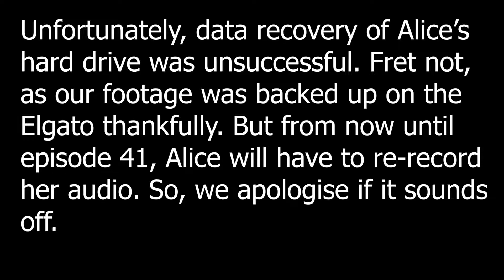Xenoblade Definitive Edition Let's Play #33: Kromar Khaos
Here's episode 33 of our Xenoblade Chronicles Definitive Edition let's play. In this episode, we go out and help a High Entia worker who is surrounded by Kromars.

Also, we apologise for the long wait. We sincerely appreciate your paitence while we worked to get our stuff back in order.

We also stream occasionally on Twitch, so if you want to catch some, you'll find them

We know we're probably not going to get big, but we just love sharing our gaming experiences with the world. And we especially love Xenoblade Chronicles. So, if you like these things, and want to watch a fun-loving but amateurish gaming couple stumble through let's plays and videos, this is your channel. We aren't wacky, we aren't amazing, we're probably not even funny. But we have a lot of fun making gaming videos. We won't blame you if that's not your thing. But if it is, you are an absolute star! It would REALLY be appreciated!